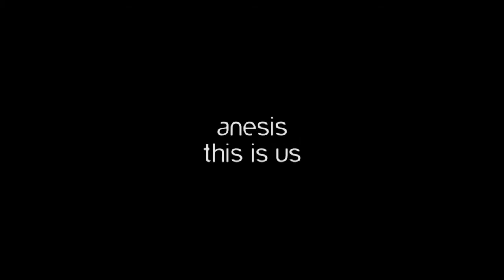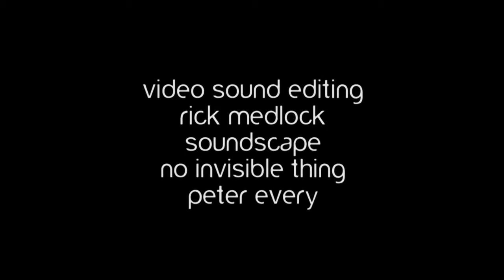March 25 2012.mp4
Update on the current work of Anesis.

Anesis street ministry, a Christian voluntary organisation was originally founded by two young men from Northpoint Church, Bell Green, Coventry. Their original aim was to reach out on a voluntary basis to help and support the homeless, drug addicted, alcoholic men and women, the needy, money less and lonely people of Coventry.

In this video, Anesis Ministry Director himself a reformed drug addict and dealer talks about  the work he and the organisation are involved in, and how you can help to support this organisation.

With first hand accounts of some of the people they help and how lives are transformed. The unexpected reasons for how people arrive at homelessness and onto the street and the people that help them.

The fundamental belief of Anesis is that everyone has a purpose, a destiny, a reason to belong. Some may have forgotten what that is, through the trials and adversity in their lives, but through the love of those who reach out to them, Anesis hopes to help them rediscover their worth.